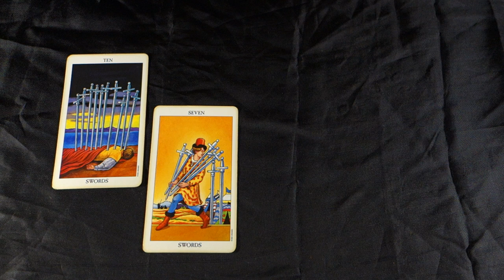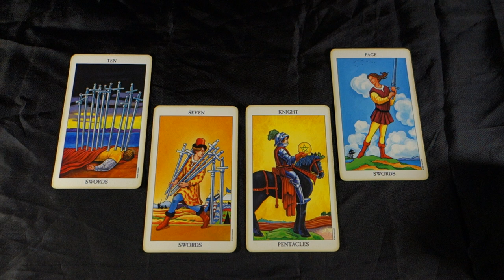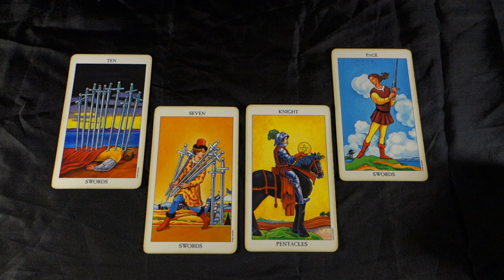GEMINI - WHAT ARE THEY REALLY DOING FOR YOU? Gemini Weekly Tarot Reading June 11-17 2018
GEMINI - WHAT ARE THEY REALLY DOING FOR YOU? Gemini Weekly Tarot Reading June 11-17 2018 for all Gemini Sun, Gemini Moon and Gemini rising signs! For more about me, my services and specials check out my